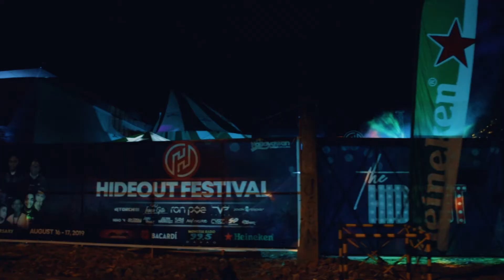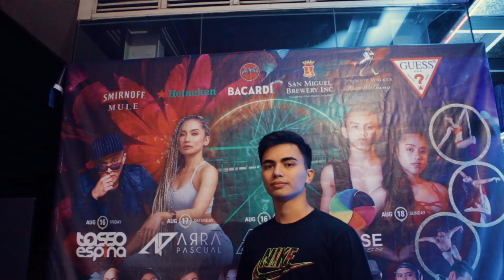KADAYAWAN 2019 | DJ Sam Rodriguez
Here's my recent Kadayawan Festival Shoot